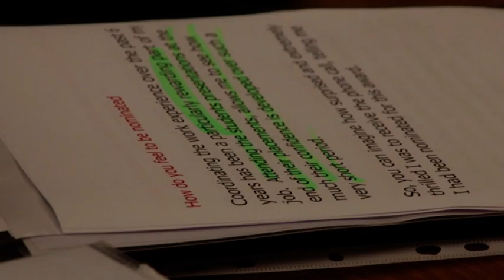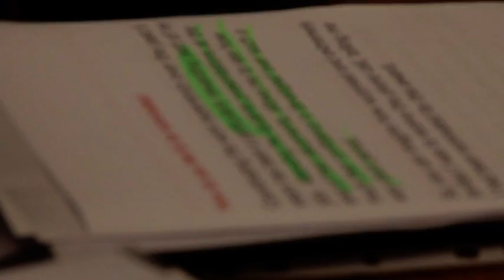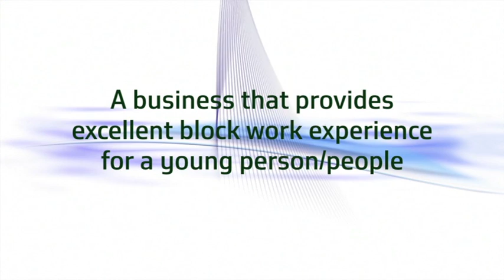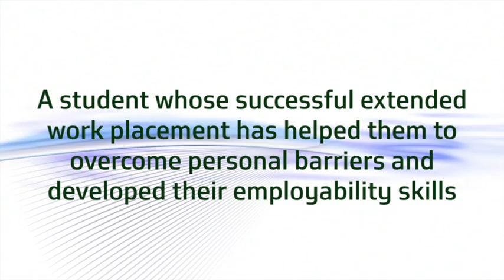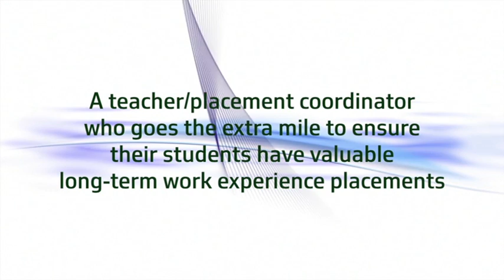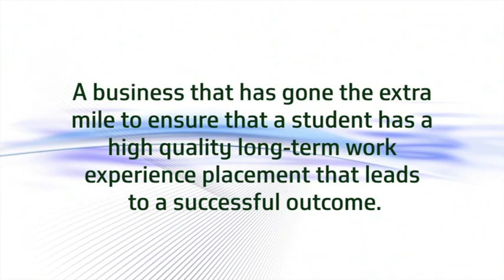2012 - Amazing People 2012 - Margaret Whyte (Work Experience)